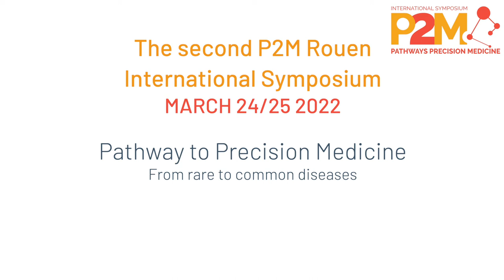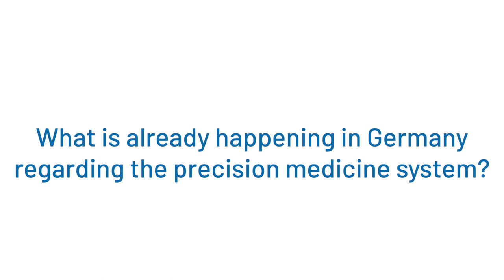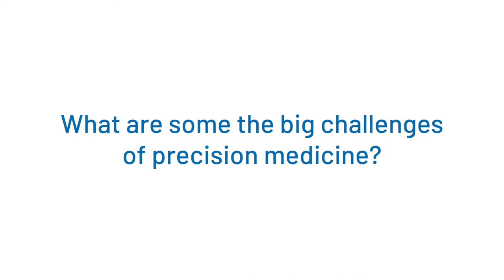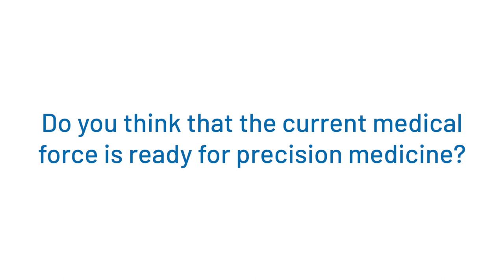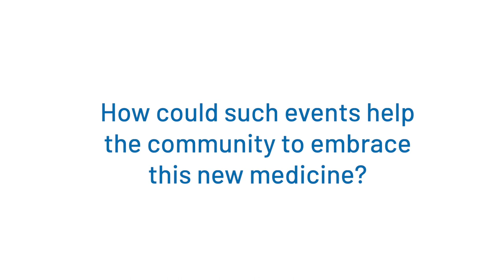Interview of Prof. Harald Schmidt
Interview of Prof. Harald Schmidt, Maastrich University, Netherlands.
The 2nd P2M Rouen International Symposium "Pathway to precision medicine".

Summary :

0:33 : What is your personal definition of precision medicine ?
1:21 : What is the current maturity of precision medicine ?
2:14 : What is already happening in Germany regarding the precision medicine system ?
3:24 : What are some the big challenges of precision medicine ?
4:17 : Do you think that current medical force is ready for precision medicine ?
5:10 : How could such events help the community to embrace this new medicine ?

Realization: Direction of communication
Mathilde LAPOTRE - Christophe DUVAL - Frédéric LEMONSU - Jennifer LIOT